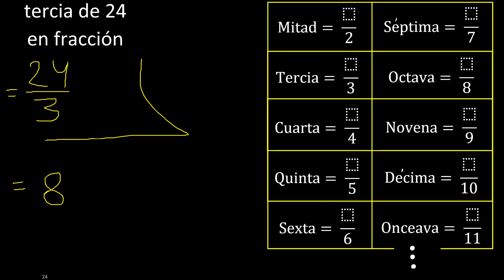tercia de 24 en fraccion . Representar la tercia de un numero , parte